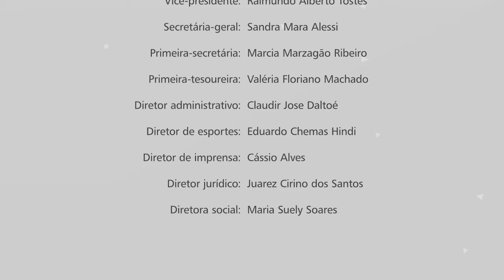Mudanças trazidas pela Reforma Trabalhista também afetam servidores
Para discutir as principais mudanças que ocorreram nas relações laborais por causa da Reforma Trabalhista e como isso afeta os servidores públicos, a reunião mensal do Conselho de Representantes da APUFPR-SSind (CRAPUFPR) abordou esse tema na última quinta-feira (23).